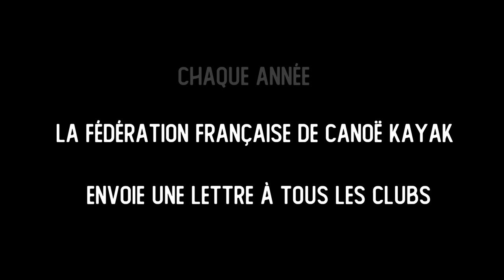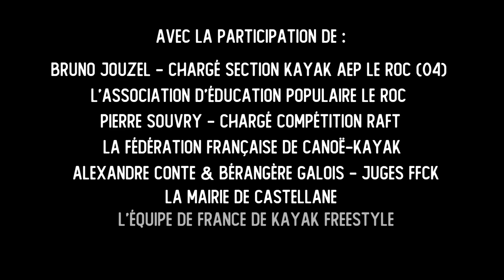Reportage "le Verdon de retour en Compétition"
En forme ? Parfait ! Aujourd'hui, je t'emmène sur la rivière du "Verdon" (dans les Alpes de Haute Provence), plus précisément à Castellane, pour découvrir le Freestyle et le Raft, mais aussi pour parler du retour du village au seing des compétitions de Freestyle, ainsi que d'une entrée dans l'histoire : le lieu à avoir accueilli la toute première compétition de Raft OFFICIELLE en France !

Bon visionnage, n'hésite pas à partager et lâche un petit like si tu as aimé :)